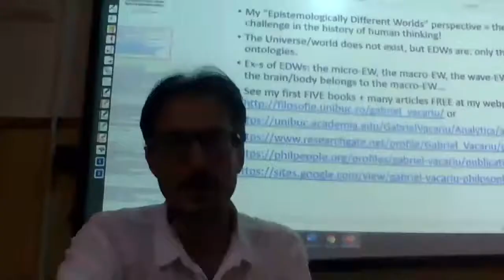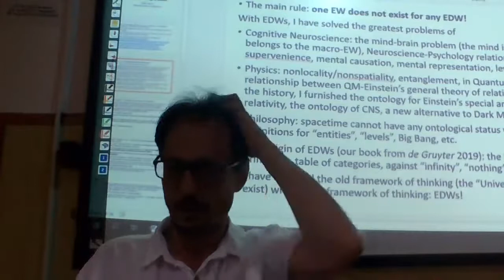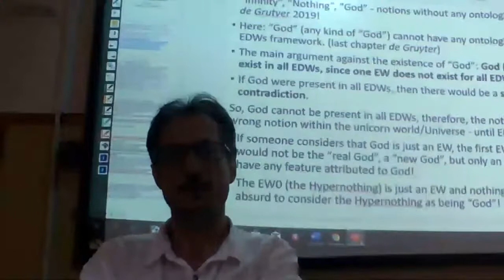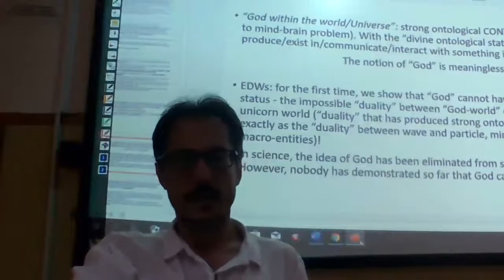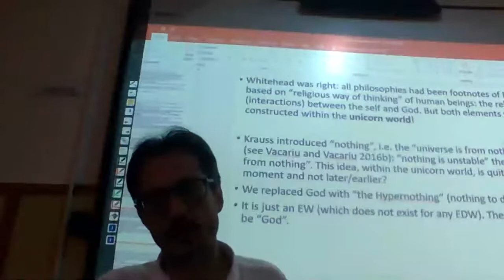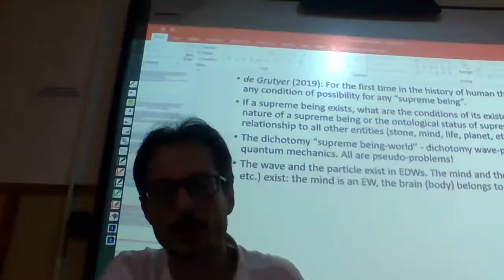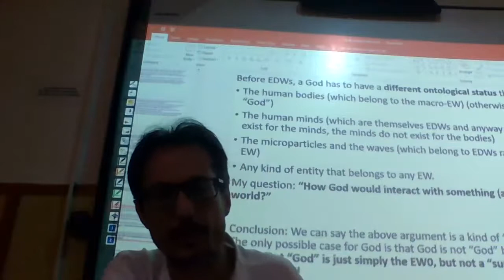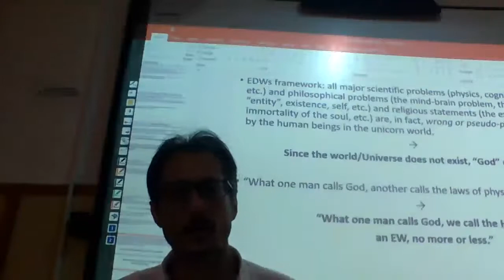2019 Gabriel Vacariu: "God cannot even exist!"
Within the EDWs perspective, God (it does not matter religion) cannot even exist!